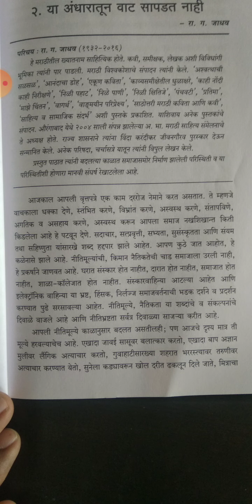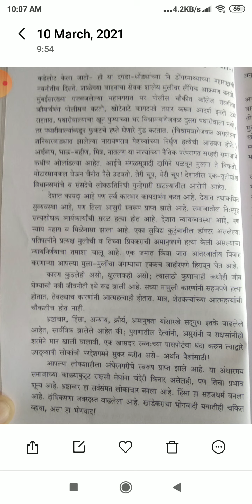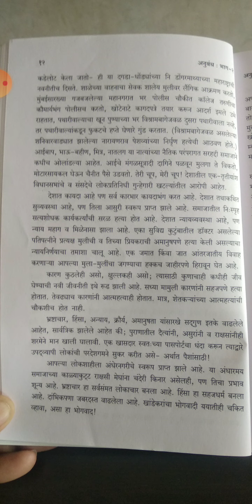"या अंधारातून वाट सापडत नाही"- रा.ग.जाधव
प्रा.अशोक साळवे